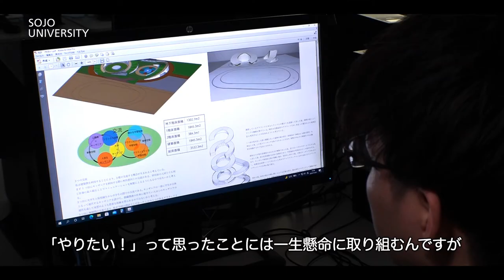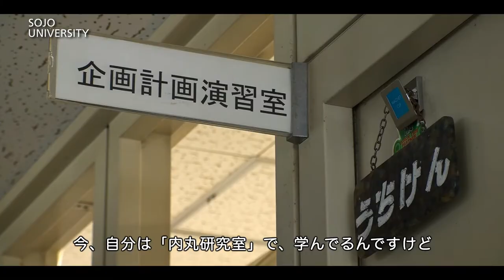崇城大学 工学部 建築学科 2022